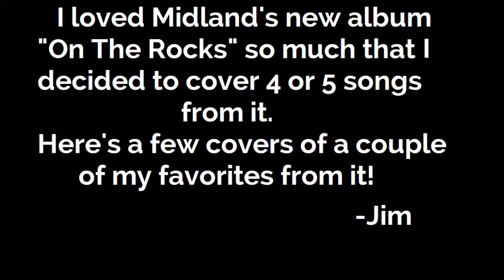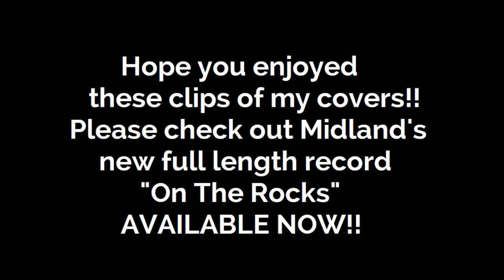Midland "On The Rocks" Cover Snippets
Loved the new Midland record so much that I decided to cover several songs from it. Here a few clip of my covers of several of my favorites.

i own no rights to the lyrics or melodies as this is merely my artistic interpretation.